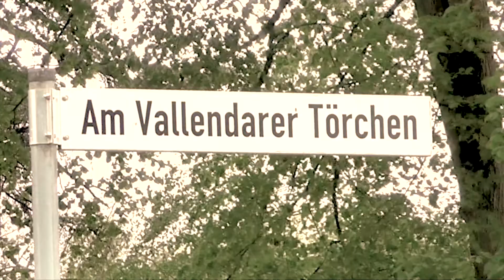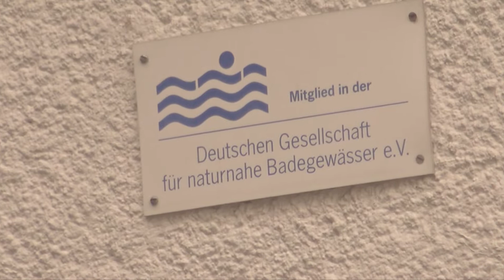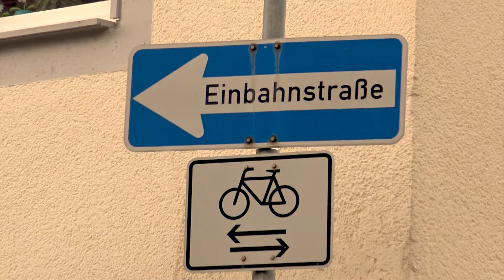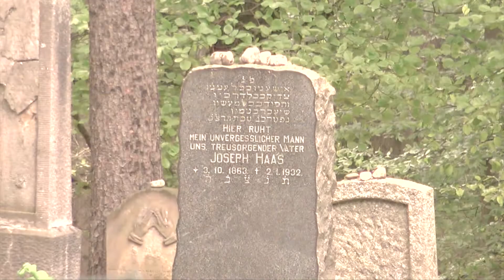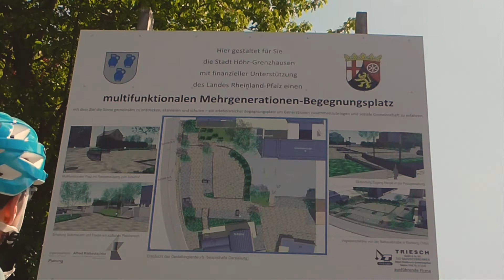Das GRÜNE Wahlwerbevideo